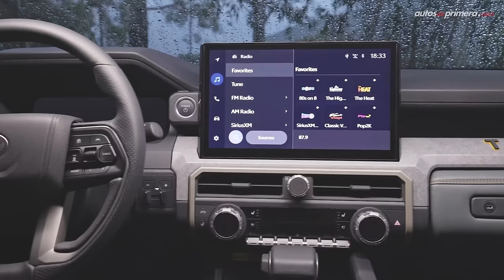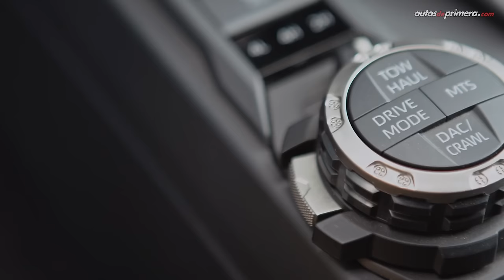Nueva Toyota 4Runner 2025 🔥 ¡Así es la nueva generación! 6th 🔥 Lanzamiento mundial (4K)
Nueva Toyota 4Runner 2025, la marca japonesa presentó la sexta generación de esta exitosa SUV todoterreno. La nueva Toyota 4Runner se renovó completamente, además la 2025 Toyota 4Runner ofrece mejoras en todo sentido. También la Toyota 4Runner ahora ofrece un mejor nivel de equipamiento en tecnología en conectividad y desempeño off-road. ¿Qué les parece? ¿Les gustó la nueva Toyota 4Runner 2025? Déjanos tus preguntas o comentarios:⬇⬇⬇

Resumen del vídeo ⬇️
00:00​​​​ Toyota 4Runner 2025
01:01 Diseño Exterior
02:02 Versiones
02:45 Diseño Interior
04:33 Nuevos motores
06:25 Conclusiones

Versiones Nueva Toyota 4Runner 2025
• Toyota 4Runner SR5
• Toyota 4Runner TRD Sport
• Toyota 4Runner TRD Sport Premium
• Toyota 4Runner Limited
• Toyota 4Runner Platinum
• Toyota 4Runner TRD Off-Road
• Toyota 4Runner TRD Off-Road Premium
• Toyota 4Runner Trailhunter
• Toyota 4Runner TRD Pro

Presentado por: Cesar Arboleda, @Cesarbol (Instagram) @CesarArbol (X) para @AutosdeprimeraYT Autos de Primera.